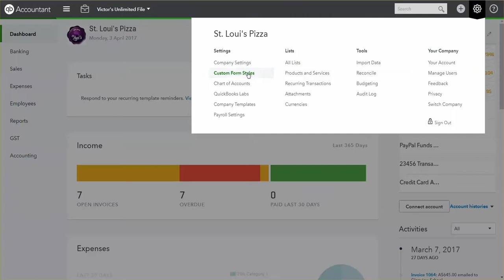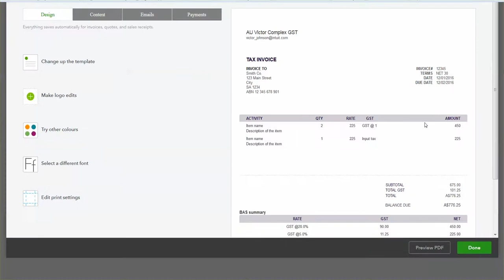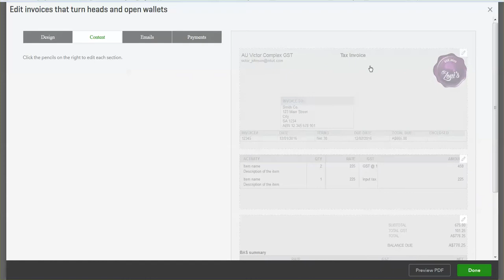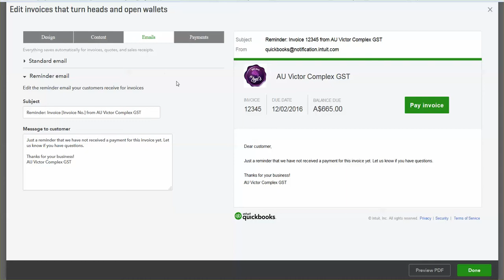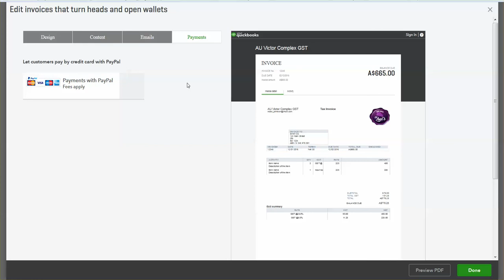A Tour of New Custom Form Styles in QuickBooks Online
QuickBooks Online Custom Form Styles gets a facelift and more in our April product update.

Watch the video for a quick tour of the changes and new live preview features for your sales forms, e-mails, and electronic invoices.